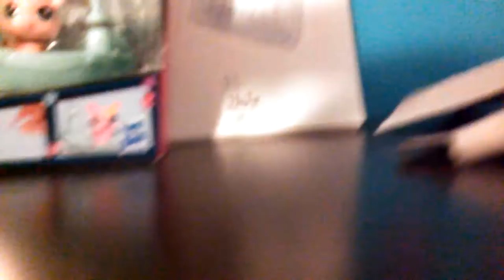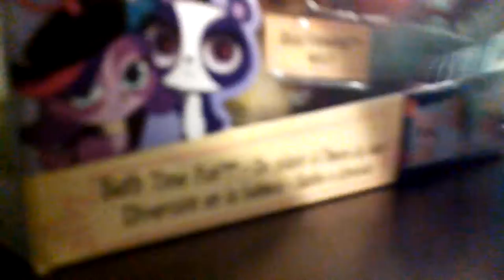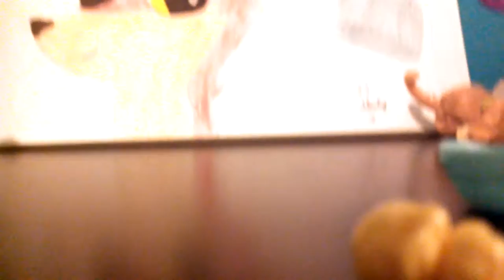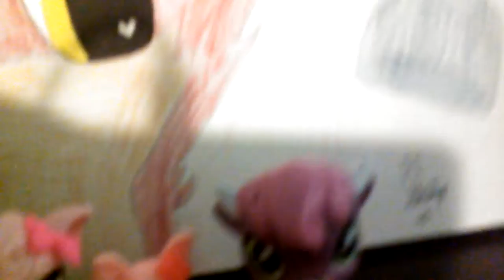Unboxing MLP‚ LPS‚ and care bears!